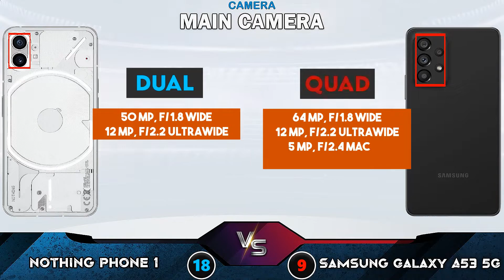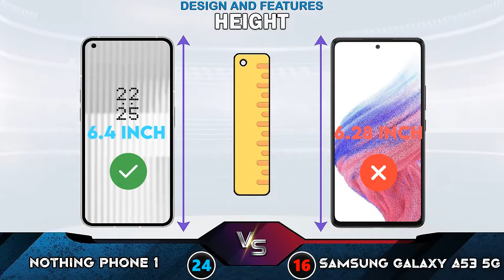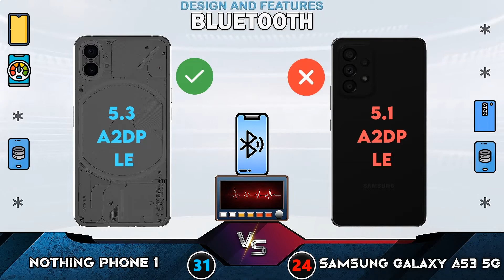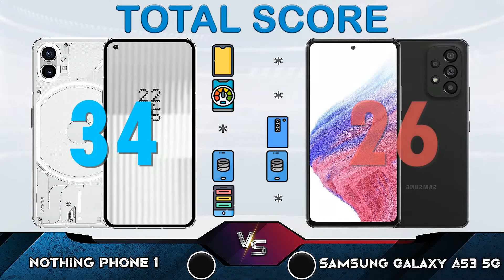Nothing Phone one vs Samsung Galaxy A53 5g! Weird Phone Comparison!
Nothing Phone one and Samsung Galaxy A53 5g (2022) Editions
These are the Newest Phones in the Market today

𝗡𝗼𝘁𝗲: 𝗔𝗹𝗹 𝗼𝗳 𝘁𝗵𝗲 𝗦𝗽𝗲𝗰𝘀 𝗼𝗳 𝐏𝐡𝐨𝐧𝐞 𝗼𝗻 𝘁𝗵𝗶𝘀 𝗩𝗶𝗱𝗲𝗼 𝗶𝘀 𝗕𝗮𝘀𝗲 𝗼𝗻 𝘁𝗵𝗲 𝗥𝗲𝘀𝗽𝗲𝗰𝘁𝗶𝘃𝗲 𝗠𝗮𝗻𝘂𝗳𝗮𝗰𝘁𝘂𝗿𝗲𝗿 𝗶𝗳 𝘆𝗼𝘂 𝗵𝗮𝘃𝗲 𝘀𝗼𝗺𝗲 𝗾𝘂𝗲𝘀𝘁𝗶𝗼𝗻 𝘆𝗼𝘂 𝗰𝗮𝗻 𝗴𝗼𝗼𝗴𝗹𝗲 𝘁𝗵𝗲 𝘀𝗽𝗲𝗰𝘀 𝗼𝗿 𝗴𝗼𝘁 𝘁𝗼 𝘁𝗵𝗲 𝗼𝗳𝗳𝗶𝗰𝗶𝗮𝗹 𝘄𝗲𝗯𝘀𝗶𝘁𝗲 𝗼𝗳 𝘁𝗵𝗲 𝐏𝐡𝐨𝐧𝐞 𝗠𝗮𝗻𝘂𝗳𝗮𝗰𝘁𝘂𝗿𝗲𝗿 𝘁𝗵𝗮𝗻𝗸 𝘆𝗼𝘂 𝗮𝗻𝗱 𝗞𝗲𝗲𝗽 𝗦𝗮𝗳𝗲.

🔑 KEY DIFFERENCES
🏁Nothing Phone one
Far more Better Screen
Latest Gorilla Victus Glass
Better Ip protection
better CPU and Mobile GPU for gaming

🔑 KEY DIFFERENCES
🏁 Samsung Galaxy A53 5g
better battery and charging speed
Better Front Camera
Quad CAMERA
Support card slot

⏰  Contents of this video:
0:00 Intro
0:04 Display
1:14 Performance
2:20 Camera
3:08 Storage
3:31 Design and Features
5:11 Price Comparison

⚠️Warning Do not Click this Link: shorturl.at/chkDK